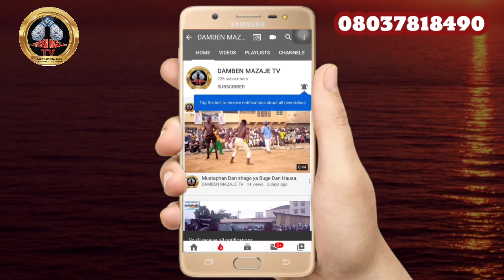Yau lahadi 18/8/2024 Yaro Ƙarfinsa ya kawo Ni Garkuwar chindo nake Hari shine na tsayamin a zuciya